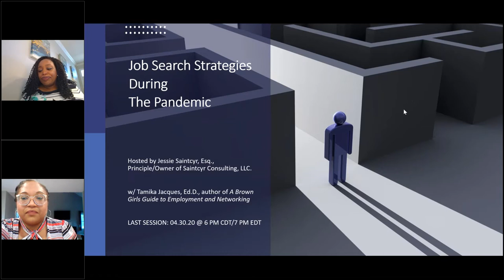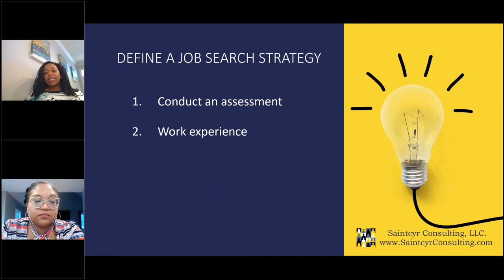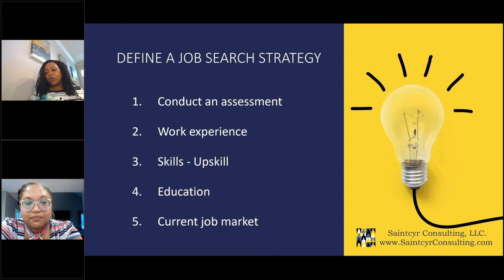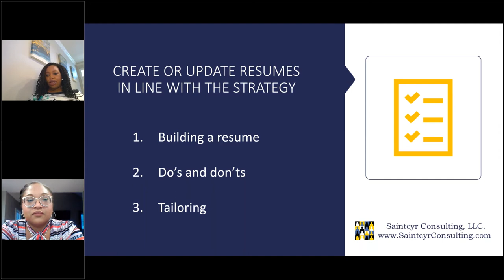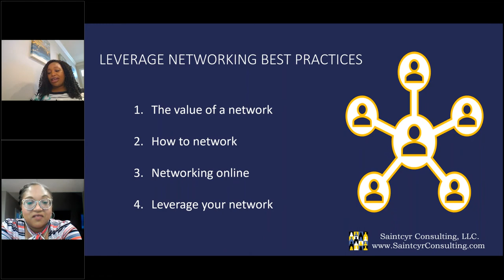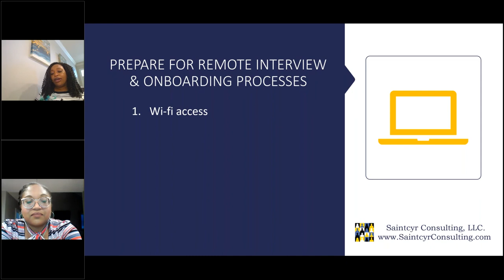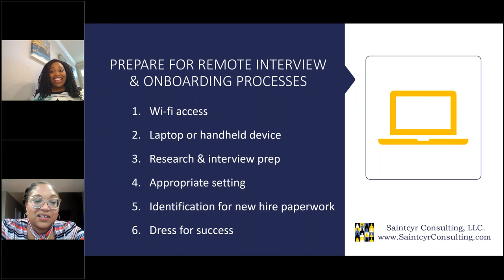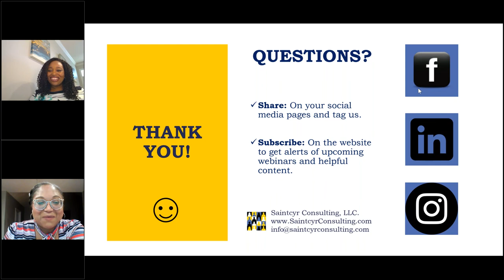Job Search Strategies and Career Tips April 2020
Dr. Tamika Jacques, author and workforce development expert along with host, Jessie Saintcyr, Esq., Principal/Owner of Saintcyr Consulting and former HR Executive, share job search strategies and career tips. Information will be helpful to those who want to go to the next level in their careers or who have lost their jobs due to Covid-19. We share practical tips that you can readily apply to prepare you for your next opportunity.